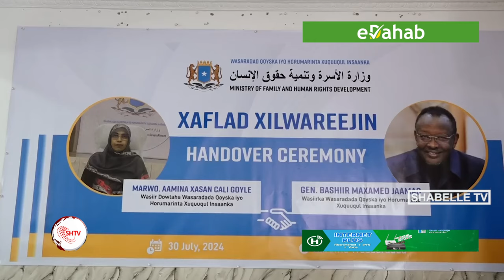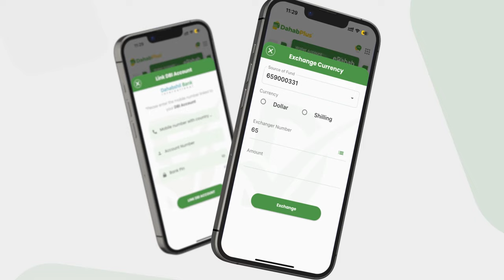RW ku-xigeenka XFS Saalax Axmed ''Dowladdu 6,000 oo shaqale caafimaad ah ayay qaadanaysa''.